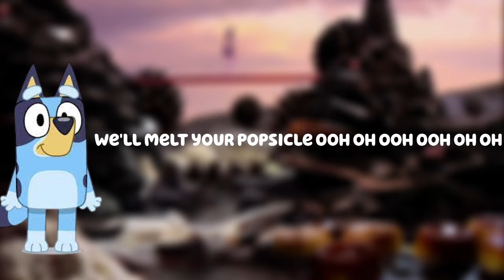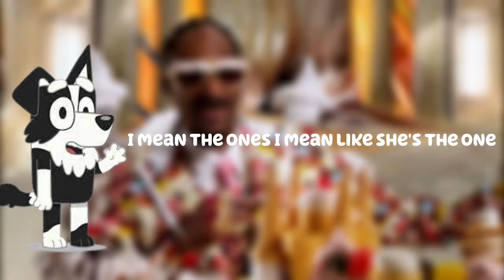Bluey and Mackenzie Duet - California Gurls (Bluey AI Cover)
Bluey and Mackenzie sing "California Gurls" By Katy Perry (Feat: Snoop Dog)

Remember, I'm not making a single penny out of this.